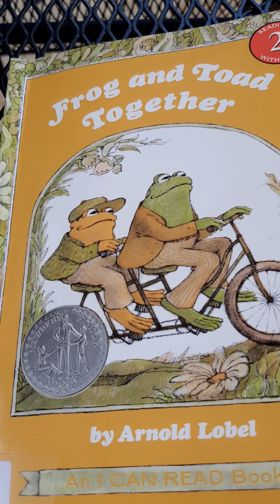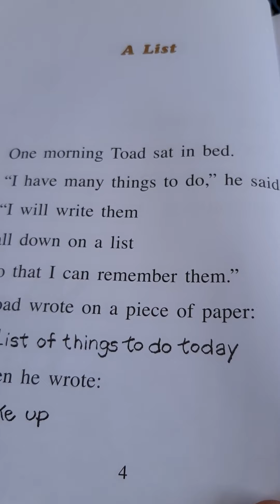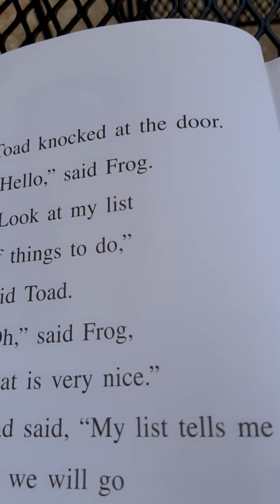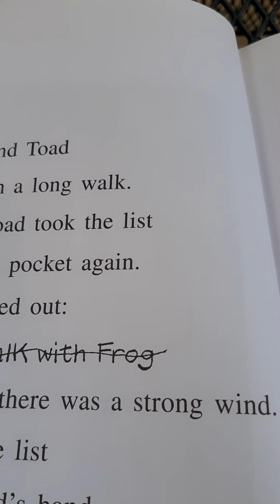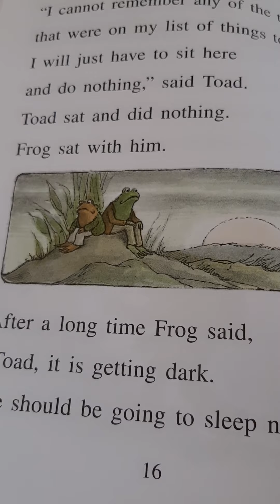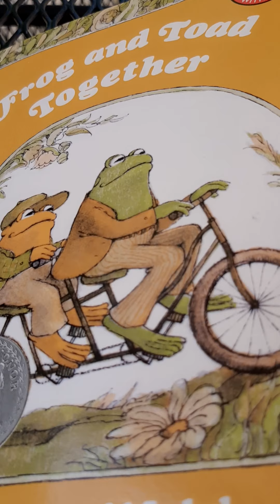Frog and Toad - Chapter 1 "The List"